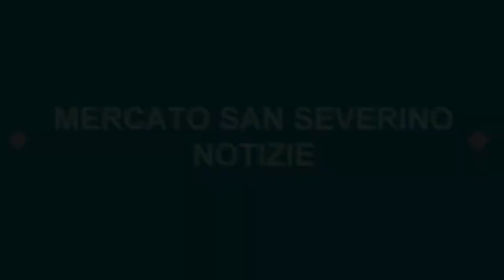PEDALANDO CON DANIELA